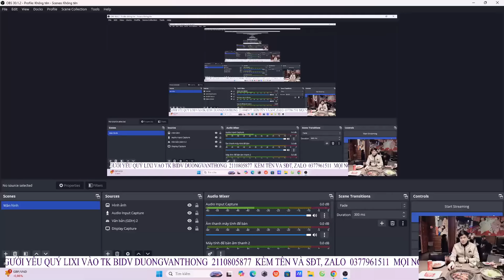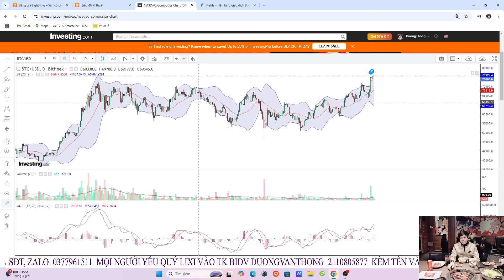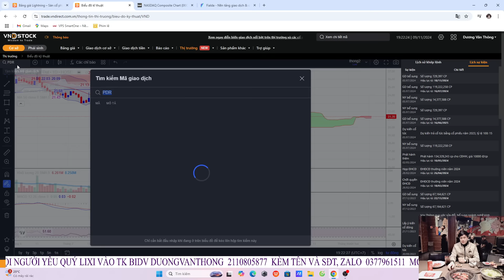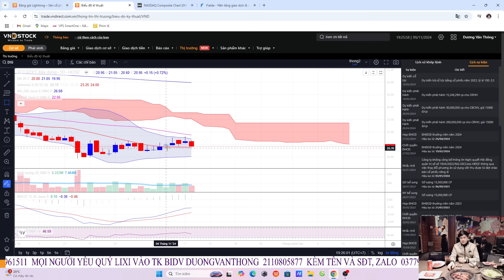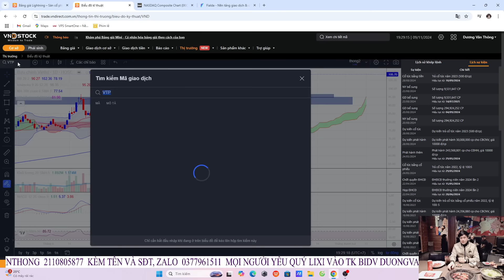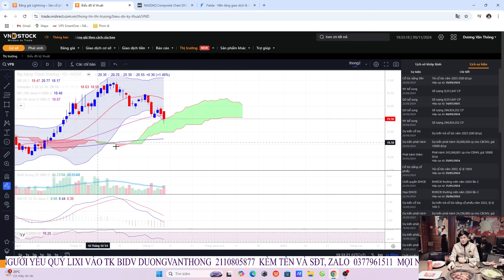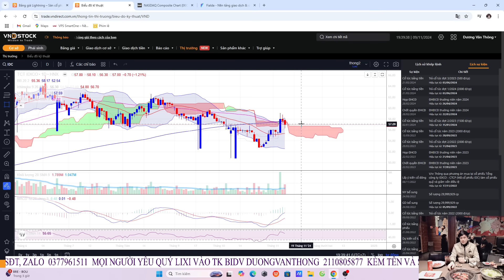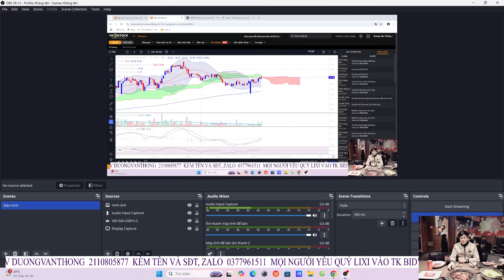Điểm Mua Cổ Phiếu Tuần Tới. PT CMG VTP DIG NVL PDR ANV TNG NKG KBS SZC VGC...Kịch Bản VNINDEX Target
2trieuMn lixi trên 2trieu thì sẽ được vào room khuyến nghị,room thảo luận nhé trong vòng 2 tháng, Lixi Trên 5tr thì sẽ được vào room khuyến nghị,room thảo luận và được mình dạy một khóa trong tháng 11-12..  hỗ trợ đầu tư và thực chiến   trong 2 tháng, tham gia 3 room zalo và 1 room facebook, tham gia, tất cả các khóa học mới.